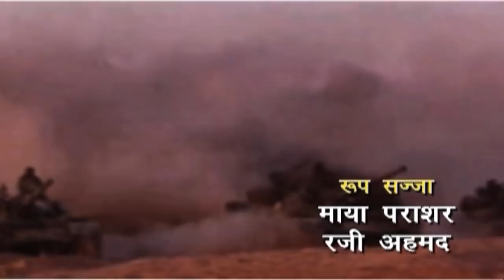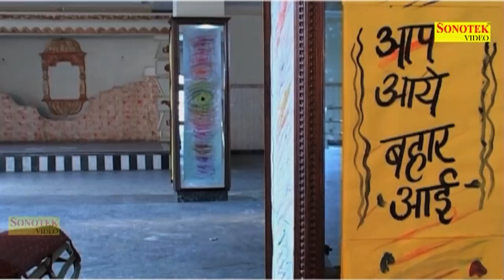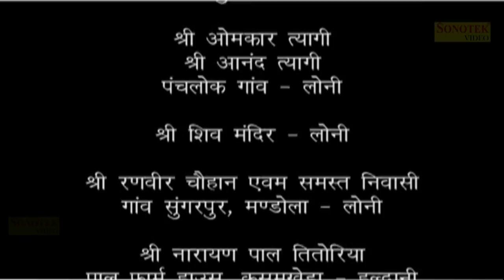Gori Tere Gawn Mein || Suman Negi, Rekha, Rajesh Kumar || Haryanvi Full Movies || गोरी तेरे गावँ में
Artist - Billu Chaudhary, Suman Negi, Rekha, Rajesh Kumar, Anupam, Sewa Ram Sharma, Krishan Kumar Tomar, Vipin Rathi
Album - Gori Tere Gawn Me / Gori Tere Gown Me
Lyrics / Music - Rinku Gujral Sri Balaji Studio
Label - Sonotek Cassettes
Contact Person - Ankit Vij 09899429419 Leela ji (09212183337 )